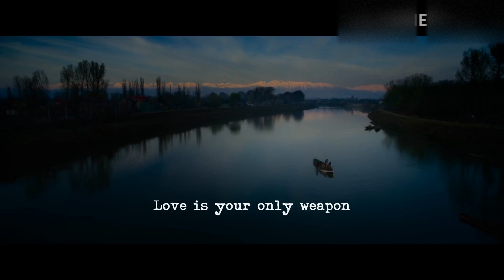Shikara | Official Trailer Based Poetry | Hindi Poetry By Dr. Subir Ghosh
What is it to know the agony of being a refugee in your own country? The year 1990 saw the biggest forced migration in independent India whereby more than 4,00,000 Kashmiri Pandits had to flee from the Kashmir Valley. Almost 3 decades later, most have been unable to return.